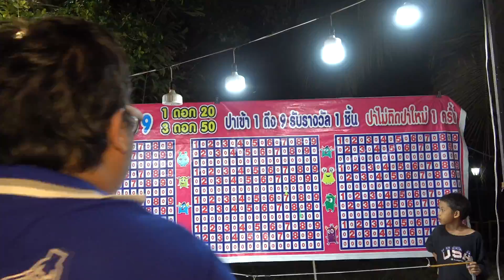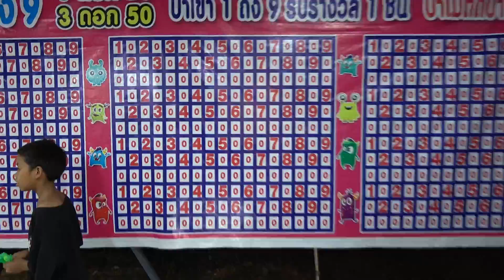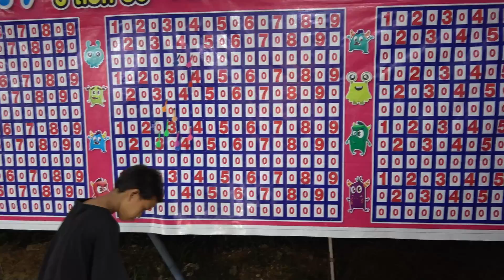เจ้าของร้านคีบตุ๊กตาหัวร้อน!!😡 ปาลูกดอกทีเดียวพร้อมกัน 200 บาท 14 ดอก😱 จะได้รางวัลไหม!? - พี่วาฬ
ต่อจากคลิปที่แล้วที่เราได้ชวน พี่โน๊ตและพี่เบริ์ด ร้านยกถุง มาเล่นงานวัด ตอนนี้พ่อใหญ่โน๊ตได้ตบะแตกเรียบร้อยแล้ว!!

เฟสบุ๊ค พี่วาฬ
:. แฟนเพจ.: Whale Tube